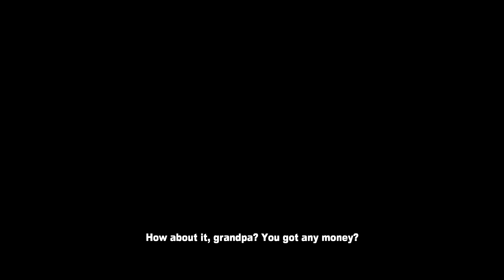IS DEAD RISING 2 STILL WORTH PLAYING 14 YEARS LATER?! | Dead Rising 2 Bloopers & Best Moments